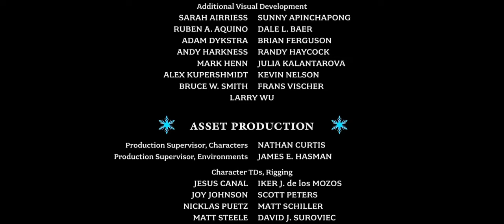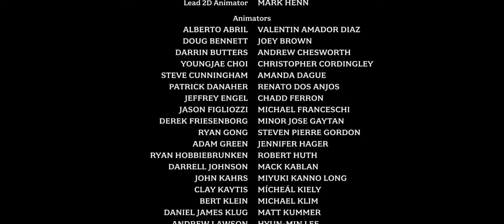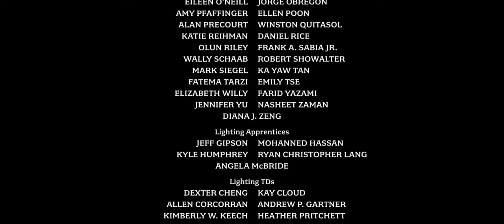Créditos Finales || (2/3) || FROZEN Una Aventura Congelada (2013) || Español Latino FULL HD.